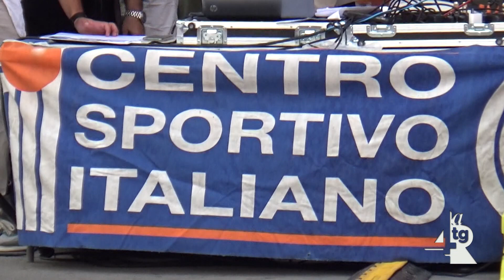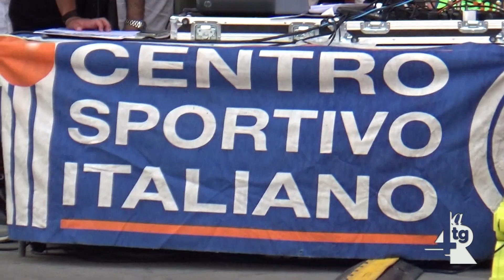CSI, anche il Cava Volley passa il turno e va a Cesenatico